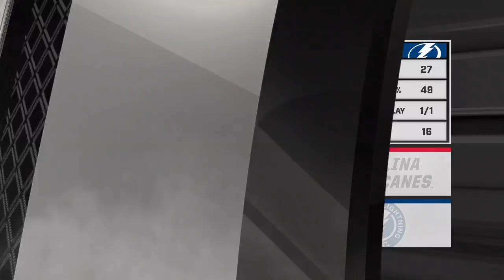10/16/18 Condensed Game: Hurricanes @ Lightning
Extended highlights of the Carolina Hurricanes at the Tampa Bay Lightning

Feeling social?